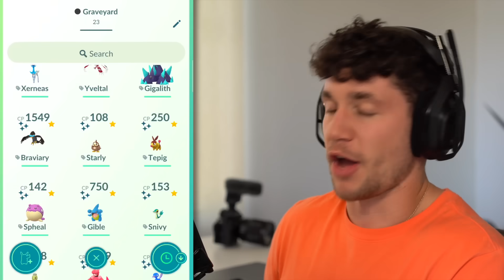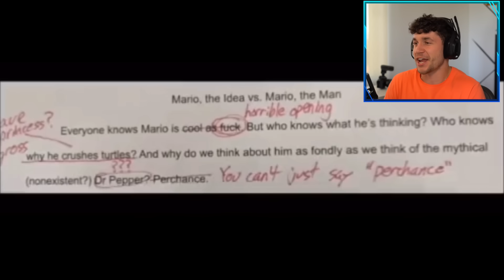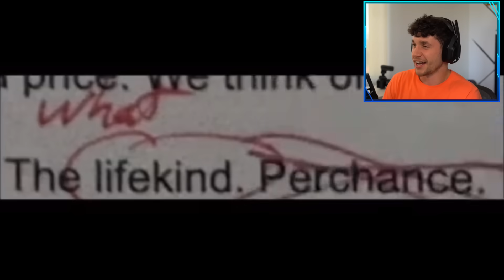If I Laugh, I Transfer a Shiny Pokémon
Transferring a shiny Pokémon in Pokémon GO every time I laugh!